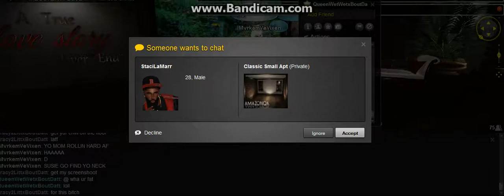QUEENDRYDRYXAINTBOUTSHIT FEELIN SALTY